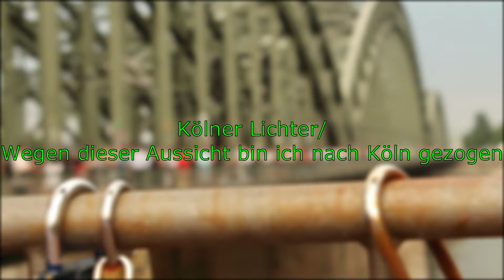Kölner Lichter/Wegen diesem Ort bin ich nach Köln gezogen.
In diesem Video zeige ich euch die Kölner Lichter und die Aussicht die mich nach köln gezogen hat.